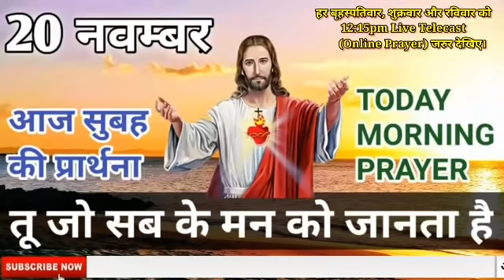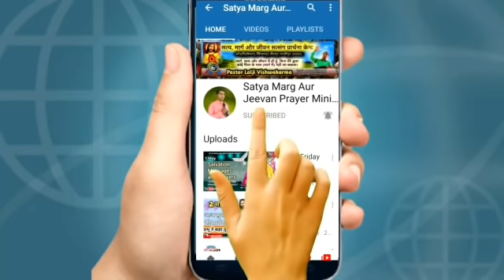Morning_Prayer//तू जो सब के मन को जानता है//Pastor_Lalji//सुबह की प्रार्थना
20 नवम्बर  सुबह की शक्तिशाली प्रार्थना🛐